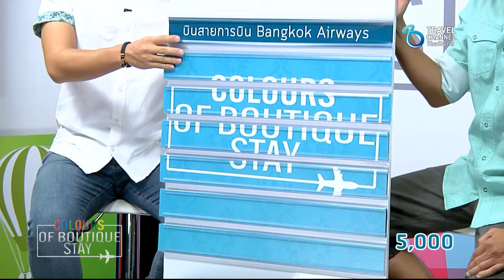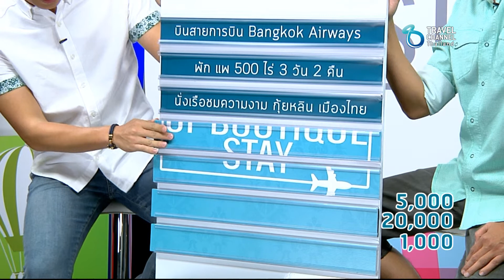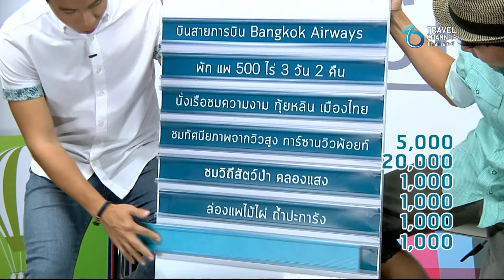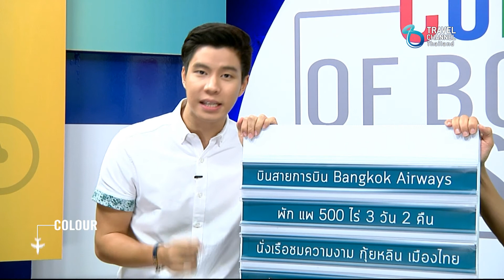Colours of Boutique Stay | ภูเก็ต 3/3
เติมสีสันให้กับชีวิตของคุณ กับรายการ COLOURS OF BOUTIQUE STAY
วาไรตี้ท่องเที่ยวเท่ๆ ที่ไหนจัดว่าเก๋ เราจัดไป กับ DJ BAM และ ART THOMYA
วันนี้เราจะพาทุกคนลงใต้กัน ไปเที่ยวจังหวัดภูเก็ตและจังหวัดสุราษฎร์ธานี

ติดตามช่องทางเพิ่มเติม